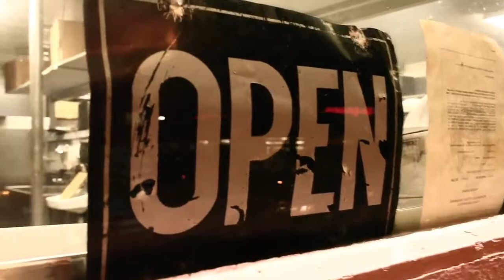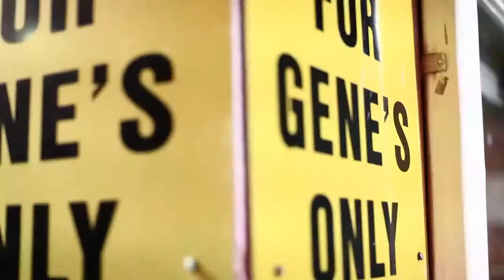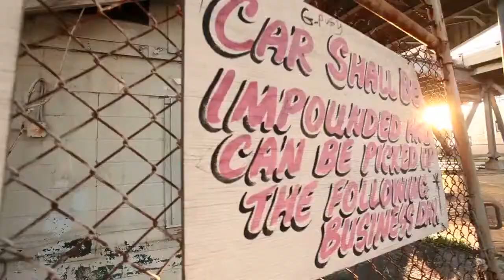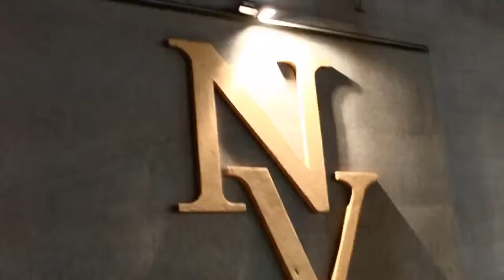Lloyd - Set Me Free (feat. Mystikal)_HD.mp4